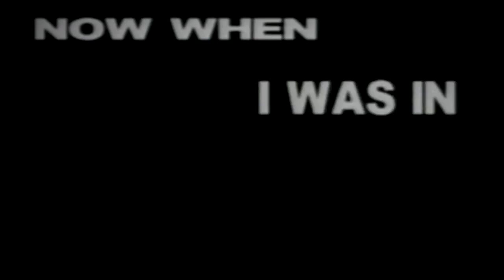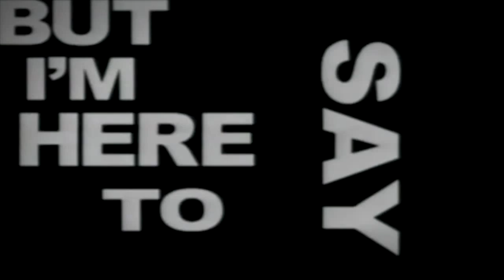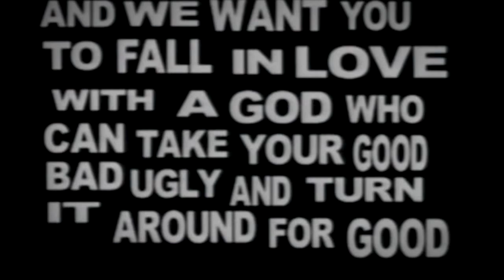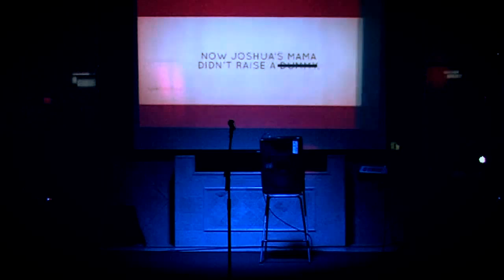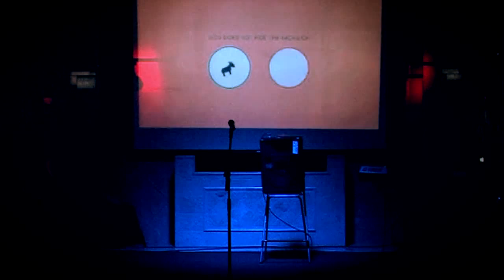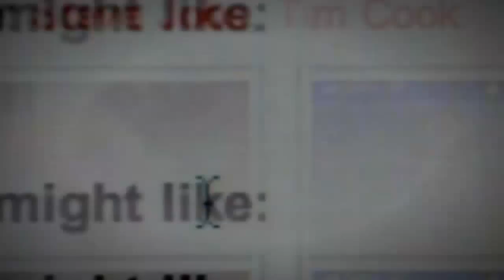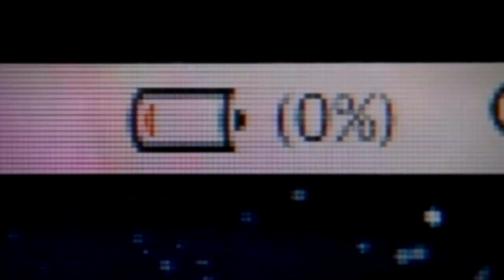RTW SAT Disk4